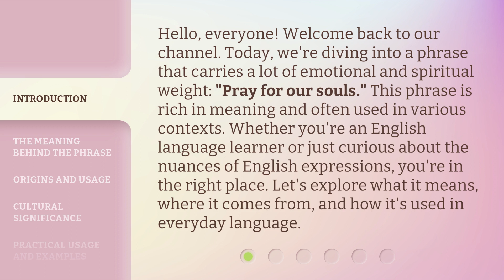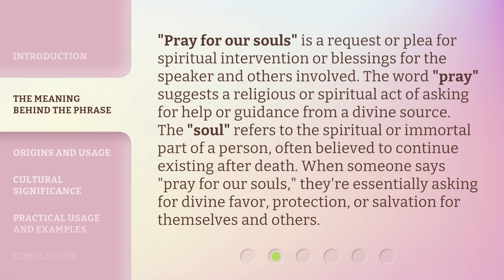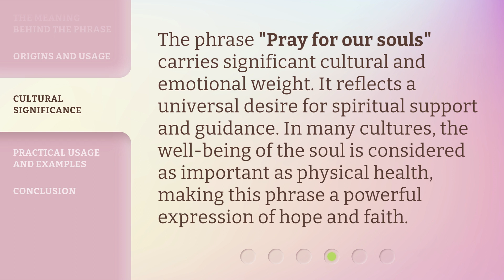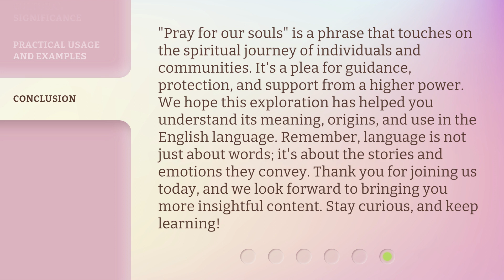Unlocking the Meaning: "Pray for Our Souls"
Unlocking the Meaning: Discover the Depth of 'Pray for Our Souls' • Delve into the profound meaning behind the powerful phrase 'Pray for Our Souls' and uncover its significance in this enlightening video. Explore the spiritual and emotional dimensions that this phrase encompasses, and gain a deeper understanding of its impact on our lives.

00:00 • Introduction - Unlocking the Meaning: "Pray for Our Souls"
00:39 • The Meaning Behind the Phrase
01:16 • Origins and Usage
01:57 • Cultural Significance
02:21 • Practical Usage and Examples